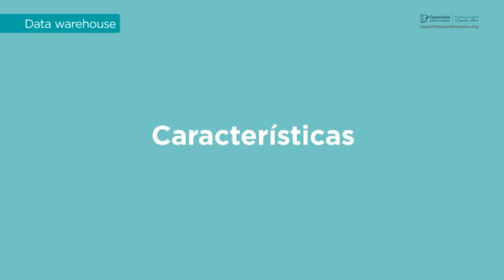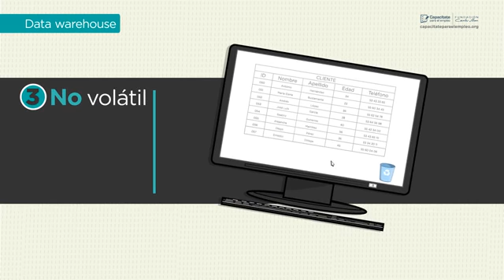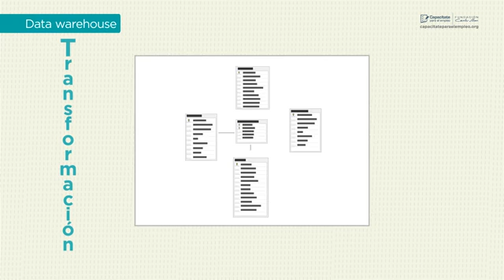4808 Almacén de datos